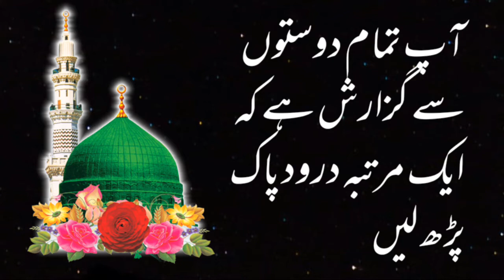Hazrat Bilal R.A Ki Azan Ka Waqia | Story Of The Call Of Hazrat Bilal R.A | Seerat E Sahaba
1400 Years Ago Holy Prophet Picked The hand of a black man and said that he would be the first caller of Islam Who Was He?He Was Hazrat Bilal Habshi
 In this video We will tell you
Hamary Is Channel pe sirf

Voice:Asif Ali
Editing:Asif Ali